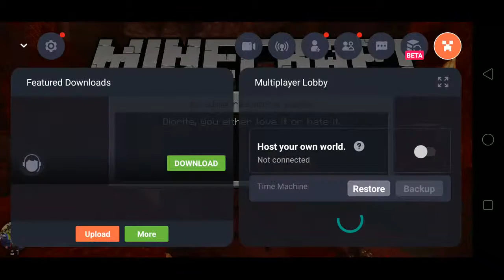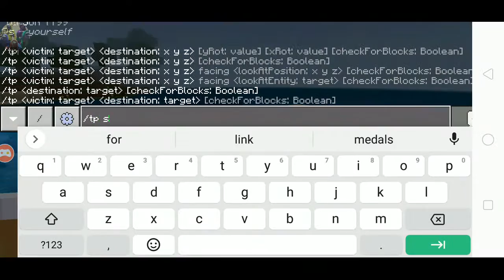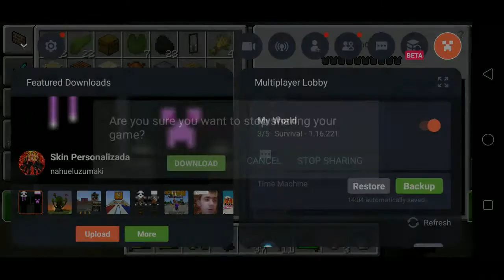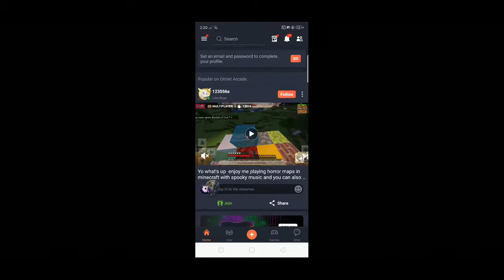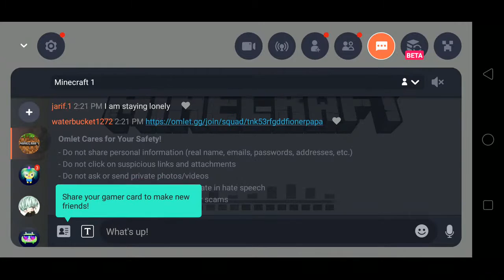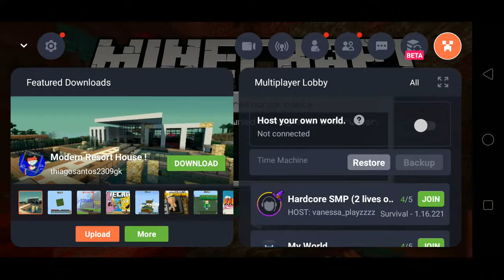PLAYING MINECRAFT WITH FRIENDS